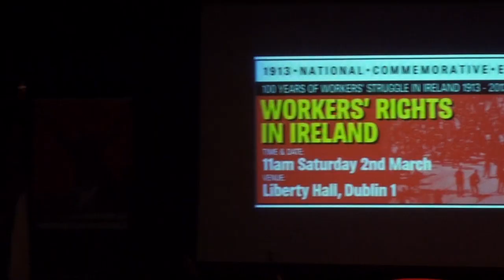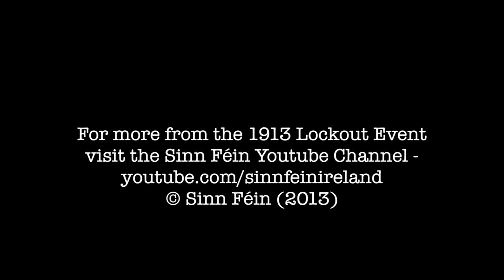1913 Lockout Conference speech by Gerry Adams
Sinn Féin President, Gerry Adams TD, addresses the 1913 Lockout 100th anniversary event organised by the party in Liberty Hall on March 2nd, 2013.